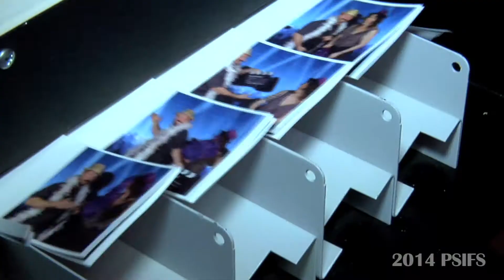PSIFF 2014: Cine Latino Party @ Ace Hotel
2014 Palm Springs International Film Festival - Party Sizzle.